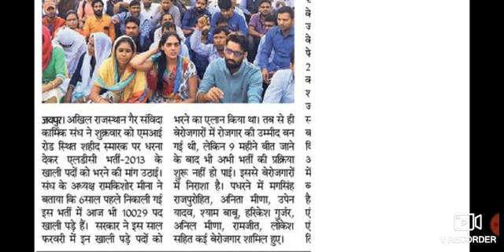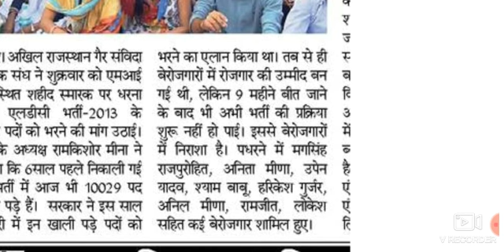LDC EXAM#LDC BHARTI